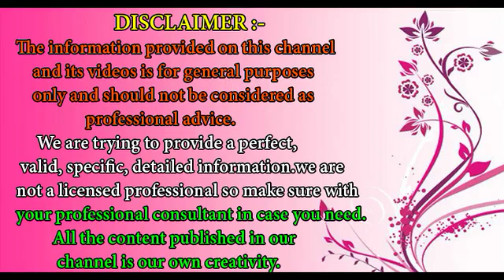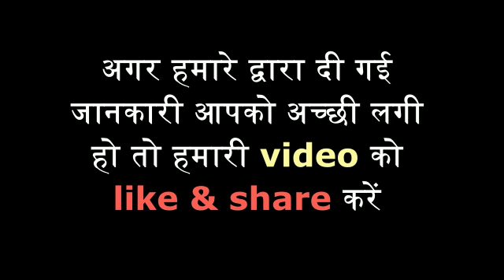सर्दियों में खाये ये 2 चीज़े शरीर बन जाएगा फौलाद